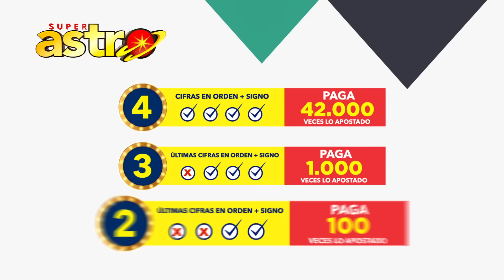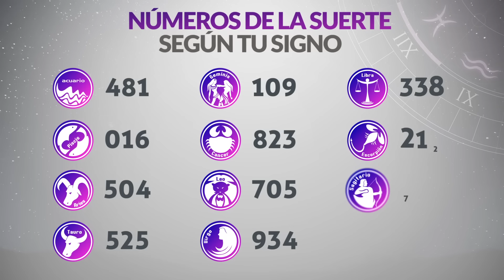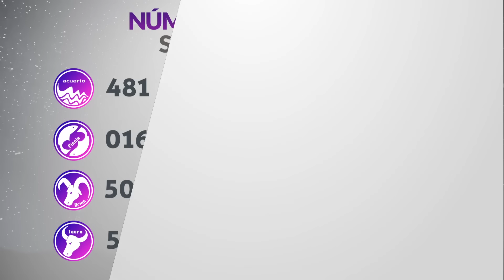Resultado de ASTRO SOL y ASTRO LUNA del Sábado 17 de Julio de 2021 | SUPER ASTRO 😱💰🚨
Resultado de Astro Sol Sábado 17 de Julio de 2021
Resultado de Astro Luna Sábado 17 de Julio de 2021
Astro sol del diecisiete de julio
Astro luna del diecisiete de julio
Super Astro del diecisiete de julio
Chance Chances
loteria loterias
Resultado de Astro Sol diecisiete de julio
Resultado de Astro Luna diecisiete de julio